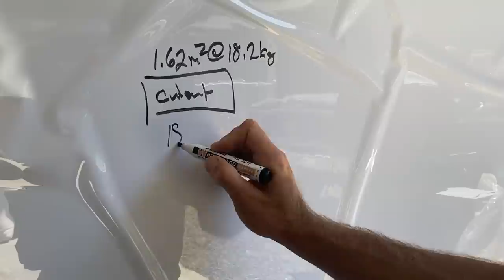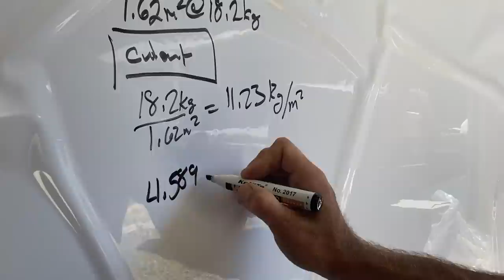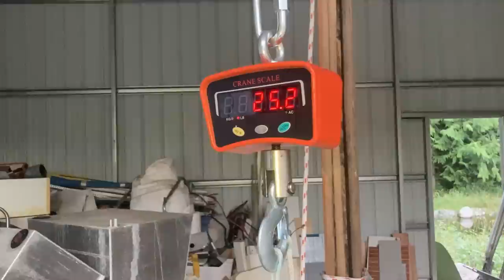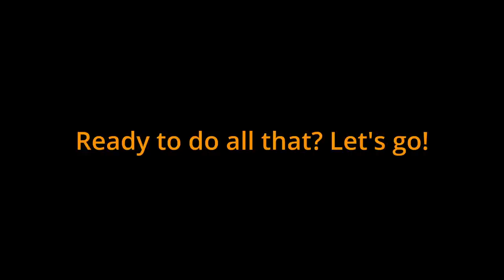Sailboat Refit: Stern DONE! (well, almost) [E40]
In this episode, I figure out how much weight I have removed and added to the boat to find out the net difference and I finish up the stern modification (well, almost).